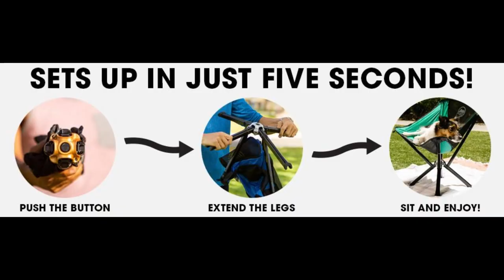Outdoor Adventure Essentials: Testing the Most Compact Lightweight Folding Chairs 2024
CLIQ Portable Chair - Lightweight Folding Chair for Camping - Supports 300 Lbs - Perfect for Outdoor Adventures

Oder Link : https:/

4.2 out of 5 stars    6,905 ratings | Search this page
1K+ bought in past month
$109.99 with 15 percent savings-15% $109.99
List Price: $129.99List Price: $129.99
FREE Returns
Get $50 off instantly: Pay $59.99 $109.99 upon approval for Amazon Visa. No annual fee.
Color: Black

Black
$109.99

Mist
$87.99

Moss
$84.98

Red
$87.99

Sky
$87.99

The 6 Chair Bag
$15.99

The Four Chair Bag
$19.99

Two Chair Bag
$19.99

Brand CLIQ
Color Black
Product Dimensions 21.99"D x 22"W x 26"H
Size 1 Pack
Back Style High Back
 Material
Aircraft Grade Aluminum
 Item Weight
3.87 Pounds
 Seat Material Type
Nylon
 Maximum Weight Recommendation
300 Pounds
About this item
100% Nylon
Premium and Portable: The Cliq foldable chair is a premium outdoor chair that is almost as small as your drink bottle. You can easily carry and set up this chair anywhere you go
Set Up in Seconds: Our ultralight chair is an outdoor solution that you can set up in just 5 seconds. Our tip-proof foldable chair keeps you stable in all environments
Lightweight Comfort: With Cliq’s lightweight foldable chair, you can enjoy  comfort anywhere you go. It’s perfect for outdoor adventures or relaxing on your lawn
Light, and Durable: With our lawn chair, you can sit comfortably and confidently. It’s strong enough to support 300 lbs, light enough to weigh 3.5 lbs, and durable enough to last a lifetime
Useful for anywhere: Whether you’re on your lawn or on an adventure, Cliq’s foldable chair has you covered. It’s great for BBQs, picnics, beach days, music festivals, and backpacking trips

Product information
Technical Details
Brand ‎CLIQ
Color ‎Black
Size ‎1 Pack
Special Feature ‎Foldable, Lightweight
Product Care Instructions ‎Wipe Clean
Recommended Uses For Product ‎Relaxing, Sleeping, Camping, Dining, Gaming
Style ‎Portable
Pattern ‎Solid
Finish Type ‎Painted
Room Type ‎Sport, Lounging, Outdoor, Camping, Patio Garden
Age Range (Description) ‎Adult
Included Components ‎Lounge Chair
Theme ‎Lounging
Shape ‎Lounging Chair
Model Name ‎Lounge Chair
Surface Recommendation ‎Hard Floor
Furniture base movement ‎Rock
Indoor/Outdoor Usage ‎Outdoor
Form Factor ‎Foldable
Furniture Finish ‎Aluminum
Seat Depth ‎22 inches
Fill Material ‎Polyester
Is Foldable ‎Yes
Item Package Dimensions L x W x H ‎15.69 x 4.57 x 4.2 inches
Item Dimensions LxWxH ‎3.4 x 3.4 x 13 inches
Brand Name ‎CLIQ
Suggested Users ‎Unisex-Adult
Number of Items ‎1
Manufacturer ‎Go Products LP
Part Number ‎CC01
Outer Material ‎Nylon
Fill Material Type ‎Polyester
Sport Type ‎For Outdoor and indoor Sports